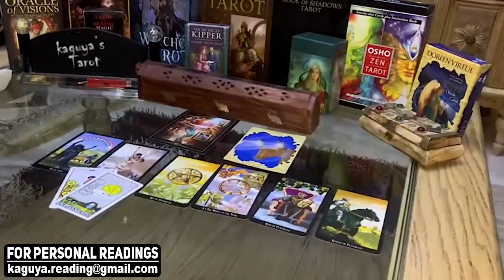AQUARIUS They wish to be loved by you, December 2021 Tarot Love Reading